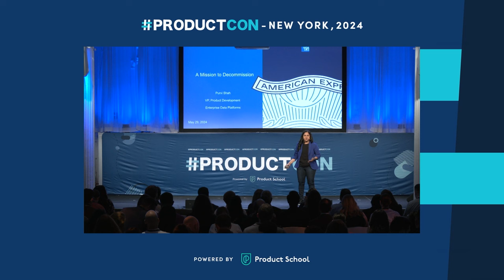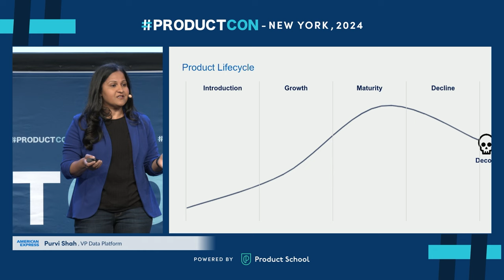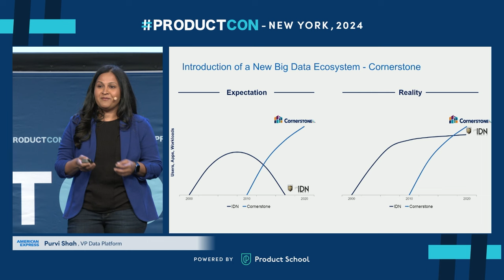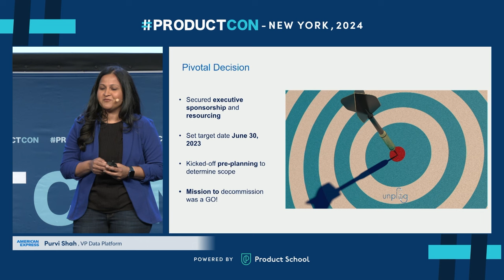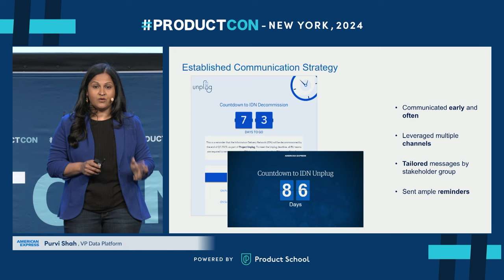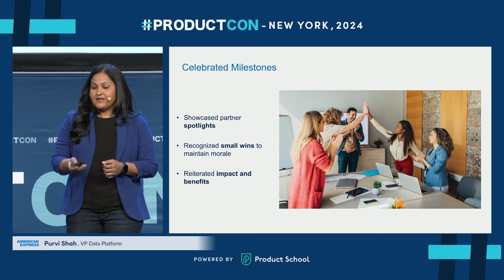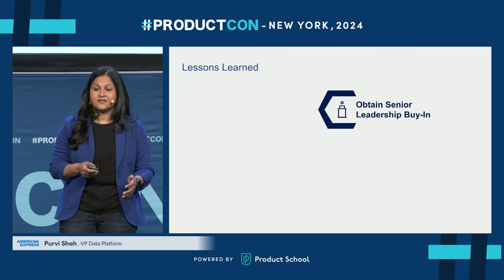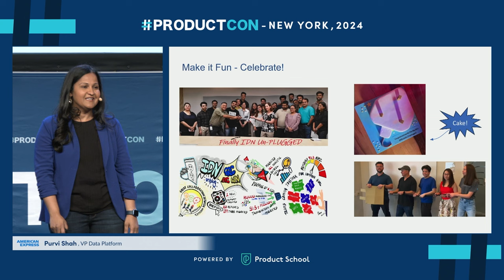VP Data Platform at American Express | Decommissioning Mission: Boost Efficiency with Legacy Removal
🤝 : Partner with Product School to reach an audience of over 2 million Product professionals

Join Purvi Shah, Head of Enterprise Data Platforms at American Express, as she discusses the critical importance of decommissioning legacy products to boost enterprise efficiency at ProductCon 2024 in New York. Purvi shares insights from Amex's journey of decommissioning their 25-year-old Information Delivery Network (IDN) and transitioning to the modern Cornerstone ecosystem.

Key Takeaways:

✅ The significance of decommissioning in maintaining data quality and reducing operational risks
✅ Strategies for effective communication and stakeholder engagement
✅ Lessons learned from Amex’s decommissioning journey

ABOUT THE SPEAKER:

Purvi Shah leads the Enterprise Data Platforms team at American Express, overseeing 150+ colleagues and managing key data lakes. She also focuses on real-time data streaming, data quality, and business intelligence tools.